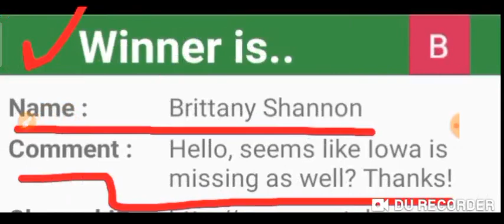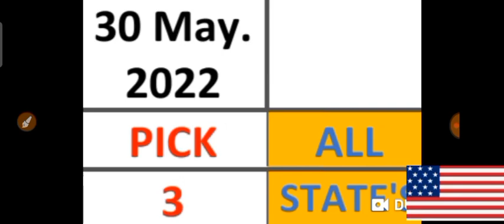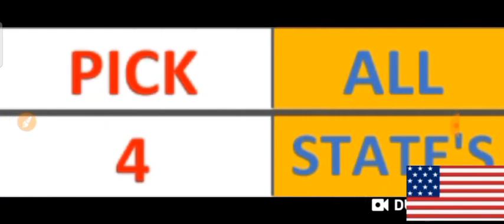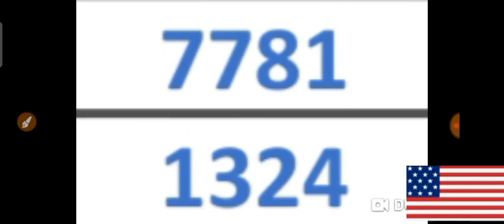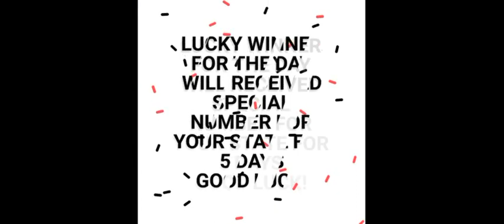PICK 3 & PICK 4 ALL STATES BEST LOTTERY NUMBERS for 30 May 2022 just try | AMV 555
This are my Best bet for PICK 3 & PICK 4 All States Best LOTTERY NUMBERS for  30 May 2022. Just try.
BET WISELY
Happy WINNING
Good luck

Mechanics for:

( Our Daily Lucky Comment Raffle )

Our Videos posted Daily.

2. Specify which STATE you are playing.

That's it.
Watch Out for the
Daily Winner posted before our Videos.

Once you will be
Chosen as the Daily Winner

* You will be awarded with
✓ 3 SPECIAL NUMBERS for 5 Consecutive Days.

It's my way of thanking
ÀLL off you for patronizing my Small Channel.

Happy Winning and
Good Luck 🤞